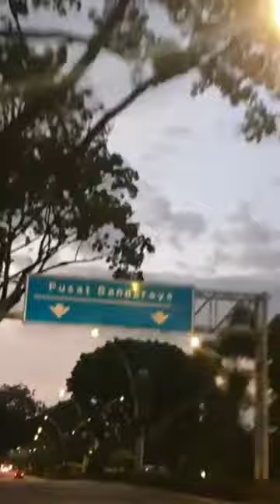If you miss Ipoh,Ipoh Night View Jln Sultan Nazrin Shah#vlog